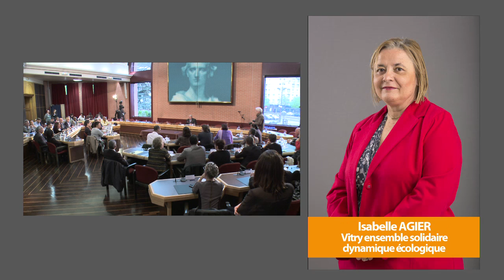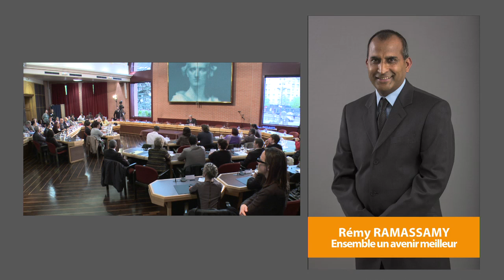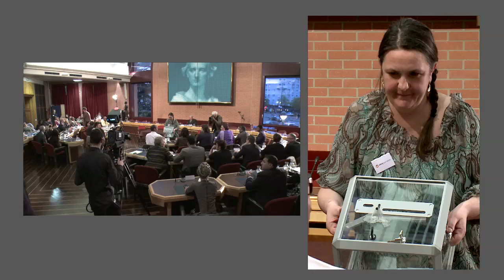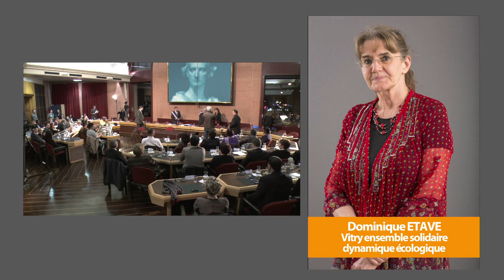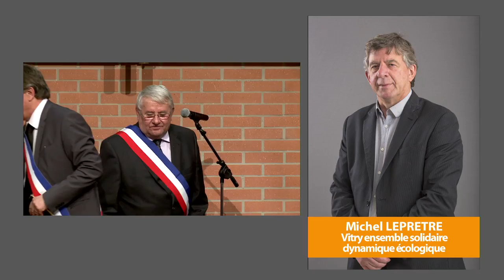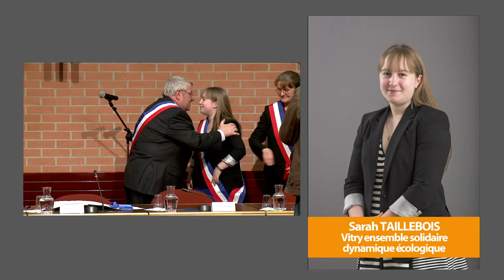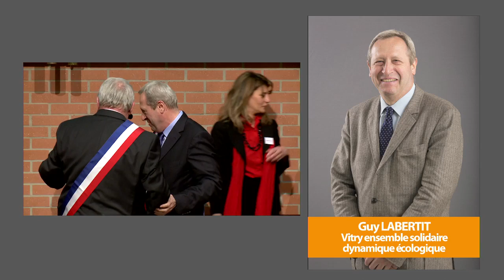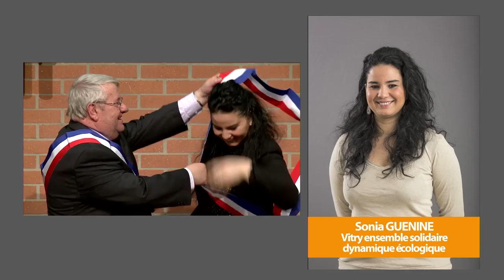Alain Audoubert élu maire de Vitry sur seine : rediffusion du Conseil municipal du 4 avril 2014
A 40 voix pour, Alain Audoubert est élu maire de Vitry sur seine. A revoir, la séance du conseil du 4 avril 2014 en rediffusion ici.
© Demain TV - Mairie de Vitry-sur-seine